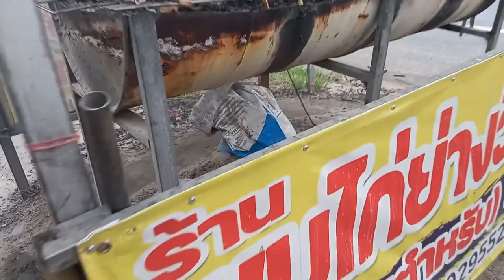ไก่ย่างน้องพูมเส้นทางไปพิบูลแซบอร่อยต้องลอง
ไก่ย่างน้องพูม,ไก่ย่าง,เพลงเด็ก,ตั๊ก บริบูรณ์,บอล เชิญยิ้ม,ข่าวด่วน,ดูคลิป,รายการทีวี,ไก่ย่างน้องพูมเส้นทางไปพิบูล,ไก่ย่างน้องพูมพิบูล,ร้านส้มตำไก่ย่างน้องพูม,ร้านส้มตำไก่ย่างน้องพูมพิบูล